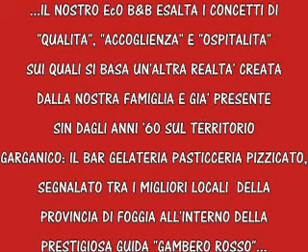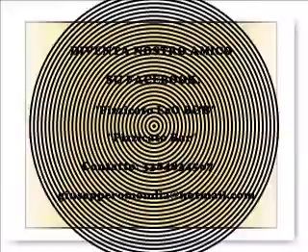Gargano piu' Ricettivo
L' EcO Bed & Breakfast Pizzicato nasce dalla nostra volontà di accostare all'ospitalità e al calore di un ambiente familiare, le capacità professionali di una vera e propria struttura alberghiera.

Convinti dell'importanza di sviluppare un turismo sostenibile a basso impatto ambientale, mettiamo a disposizione di tutti coloro che desiderano trascorrere una vacanza all'insegna del relax, la nostra struttura ricettiva, offrendo uno tra i migliori servizi sul territorio.

Il nostro B&B esalta i concetti di "qualità","accoglienza" e "ospitalità" sui quali si basa un'altra realtà creata dalla nostra famiglia e già presente fin dagli anni Sessanta sul territorio garganico: il Bar Gelateria Pasticceria Pizzicato, segnalato tra i migliori locali della Provincia di Foggia all'interno della prestigiosa guida Gambero Rosso.